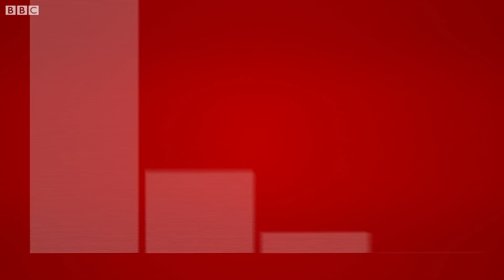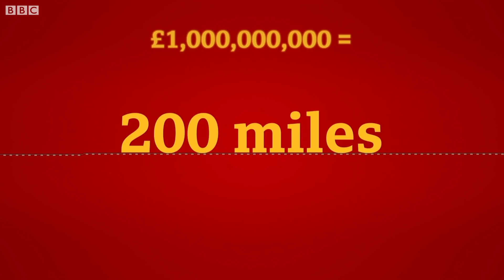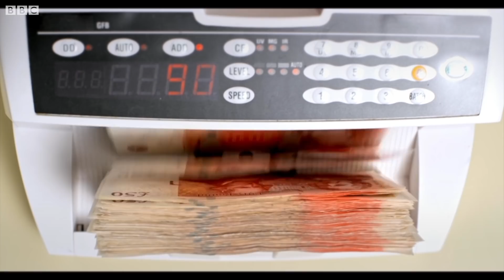What does a billion pounds look like? - BBC News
A billion... it’s hard to fathom.

It’s a number that’s thrown around a lot, from party manifestos to conference speeches, but how well do we really understand what it means?

Can mathematical gymnastics and time-bending scenarios anchor the number in reality?

The BBC's Mattea Bubalo explains.